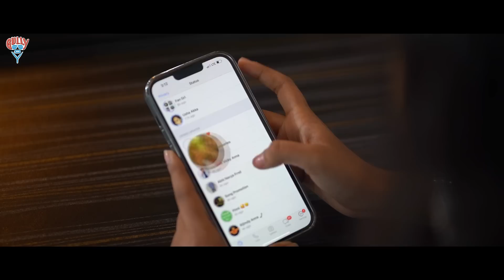Fidaa -2 New Web Series || Episode 06 || Santosh &Teena Sravya || Gully Boy || Tamada Media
Cast: Santhosh chinthalapudi, Shravya, Bhuvana
Dop: Bunny
Edit: Srujan Kapila & Jaya chand
Dubbing Incharge: Nagesh
Publicity Designer- Bijji Dhanunjay
Story- screenplay- Dialogues: praja Prabhakar
Assistant Director: shiva Cheruku
Director: Sruthi Maidala

Hi,

Santhosh chinthalapudi here, "Gully Boy" is all about relatable content, series and fun interactions.